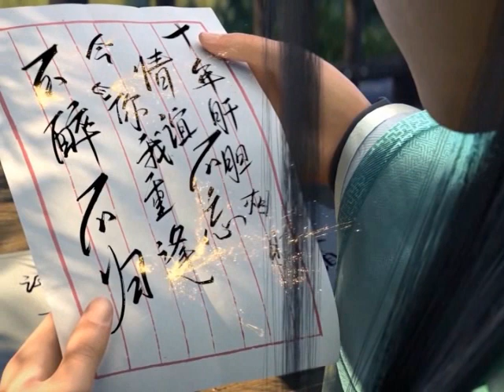มหายุทธทลายสวรรค์ ตอนที่1419-1420